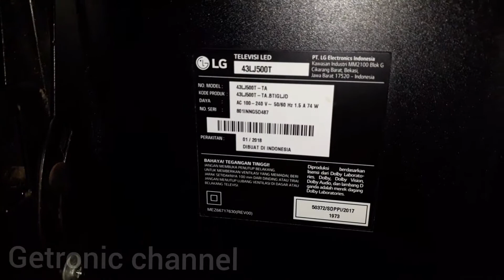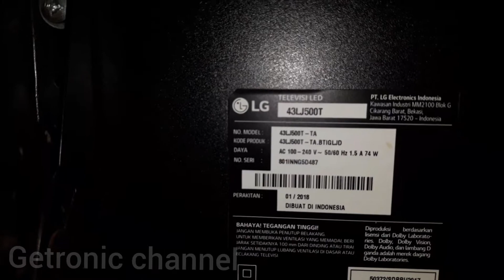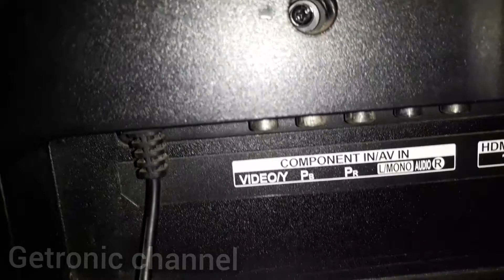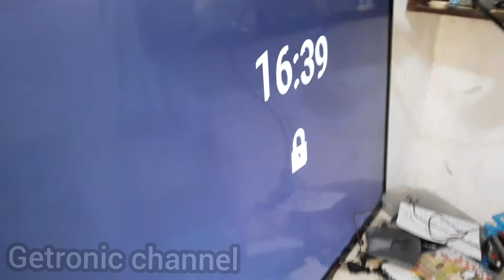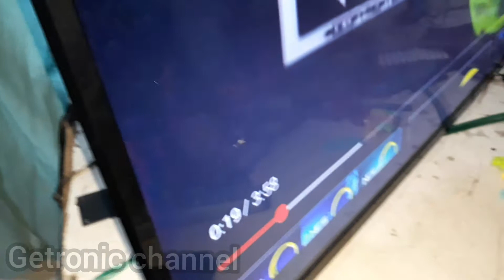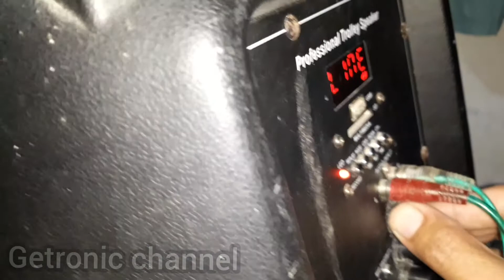MODIFIKASI TV LED LG 43LJ500T AGAR BISA ADA OUTPUT AUDIO.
Tutorial kali ini akan membagikan bagaimana cara membuat tv LG 43LJ500T agar bisa dikonek ke speakeraktif,karena untuk bawaan tv ini memang tidak ada outputnya jadi harus dimodif sendiri.yuk lihat videonya...

Karena alatnya banyak yg minat,teman-teman bisa pesan di sini Terima kasih

Follow jg IG kami @dalgiri